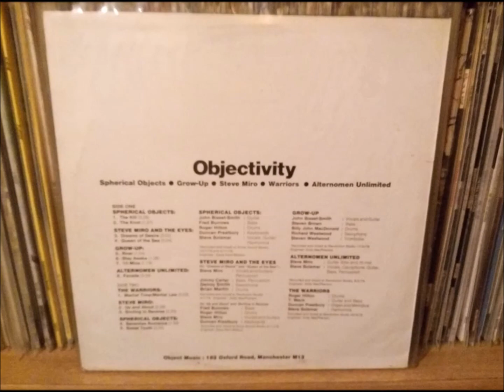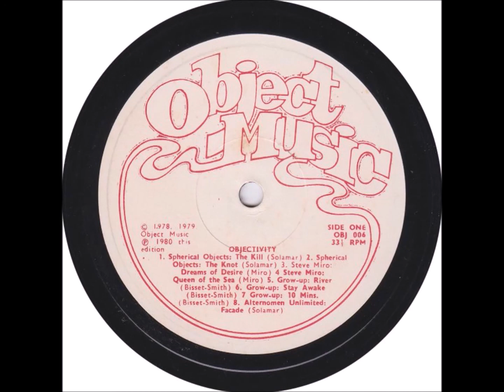Spherical Objects – Seventies Romance-Full 7''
Label: Object Music – OM 04
Format:
Vinyl, 7", Single, 45 RPM
Country: UK
Released: Dec 1978
Genre: Rock
Style: New Wave
A  Seventies Romance
B  Sweet Tooth
Written-By – Steve Solamar                                                                                 AND                                                                                                                            Various – Objectivity The Object Singles Album
Label: Object Music – OBJ 006
Format:
Vinyl, LP, Compilation
Country: UK
Released: 1979
Genre: Rock
Style: New Wave
A1 Spherical Objects– The Kill
A2 Spherical Objects– The Knot
A3 Steve Miro And The Eyes (2)– Dreams Of Desire
A4 Steve Miro And The Eyes (2)– Queen Of The Sea
A5 Grow-Up– River
A6 Grow-Up– Stay Awake
A7 Grow-Up– 10 Mins
A8 Alternomen Unlimited– Facade
B1 The Warriors (5)– Martial Time/Martial Law
B2 Steve Miro– Up And About
B3 Steve Miro– Smiling In Reverse
B4 Spherical Objects– Seventies Romance
B5 Spherical Objects– Sweet Tooth